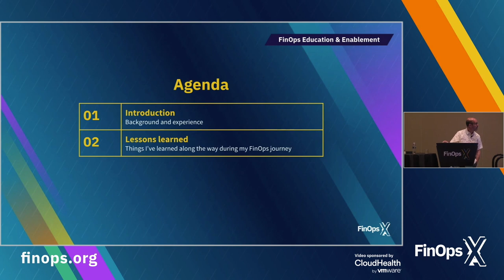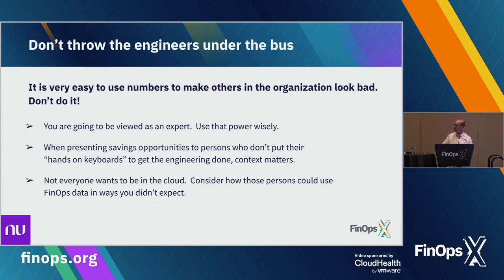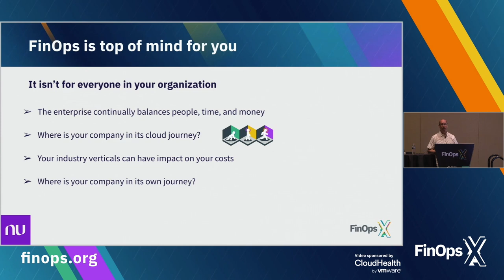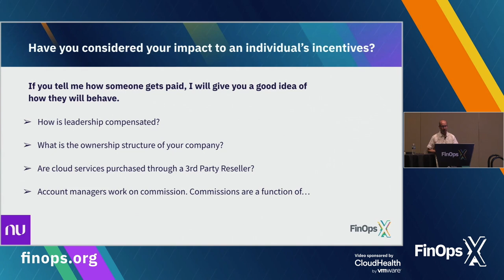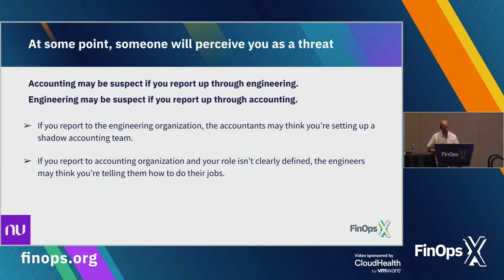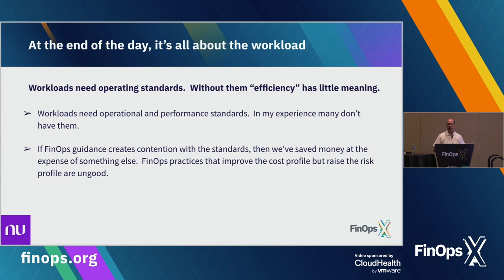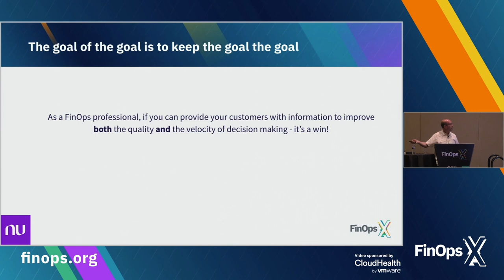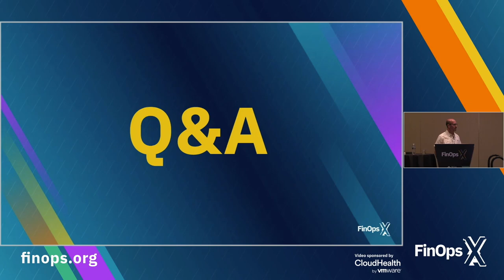FinOps X '22 Breakout: The non-technical side of FinOps - Mike Rosenberg (Nubank)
Mike Rosenberg of Nubank covered some of the non-technical considerations of Cloud Financial Management. Over the last two and a half years, he conducted hundreds of cost reviews and presented prescriptive guidance to help customers get more business value out of their cloud spend.  This talk shared some of the non-technical learnings he picked up along the way.

*About FinOps X 2022*

FinOps X 2022 was the inaugural FinOps conference hosted by FinOps Foundation. We created a space for every individual who manages the value of cloud and provided enriching connections, professional advancement, and inspiration regardless of your FinOps knowledge level or know-how.

Just because the event is over doesn't mean the conversations and discussions end. Become a FinOps Foundation member today